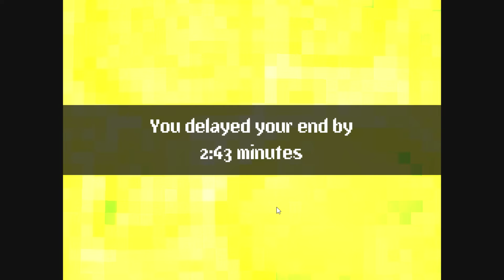(eldritch-crossing)fun game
Hope you enjoy watching me play, thank you for everything you all are the best.